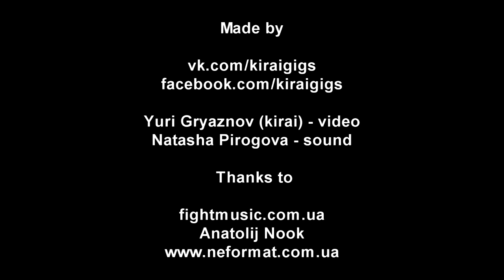Soviet Soviet - 3 - Live@Bingo, Kiev. Fight Fest 2013 [05.10.2013]